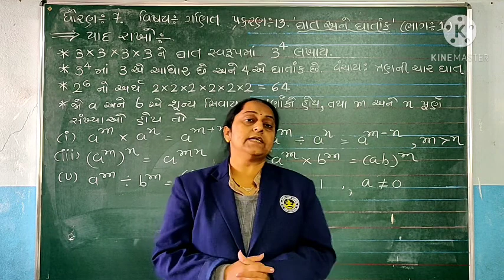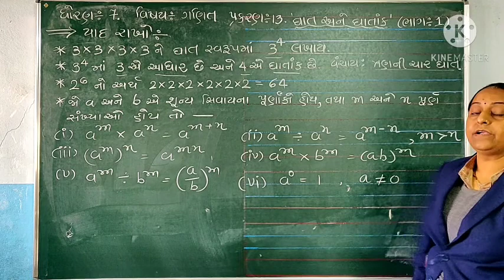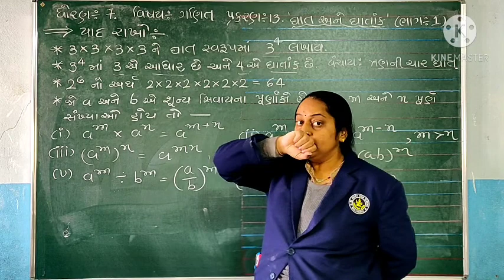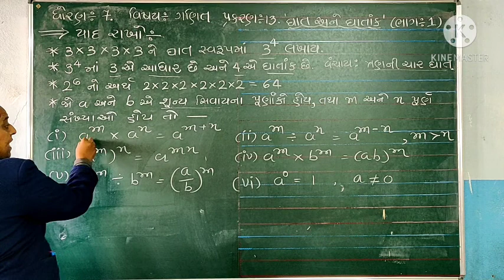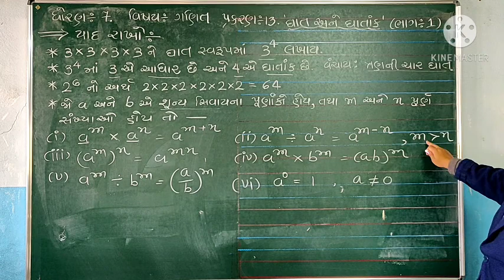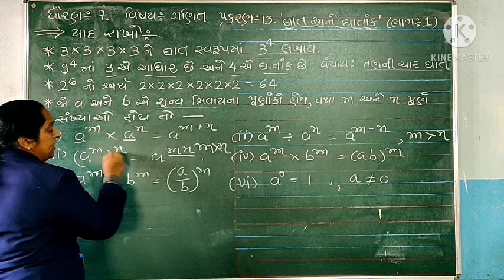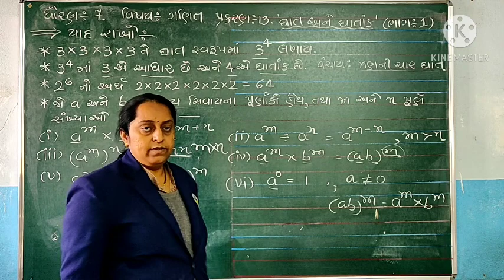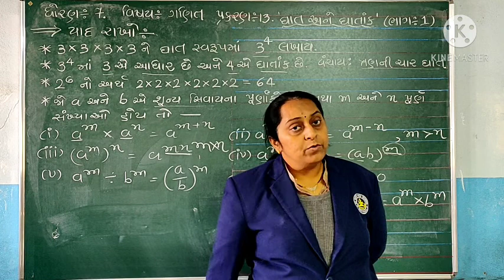STD 7 MATHS LESSON 13 PART 1